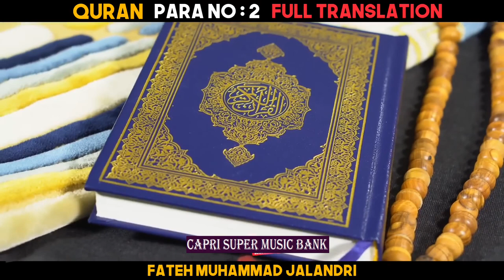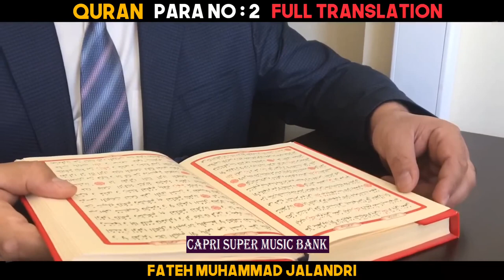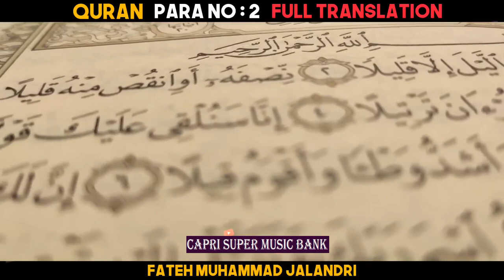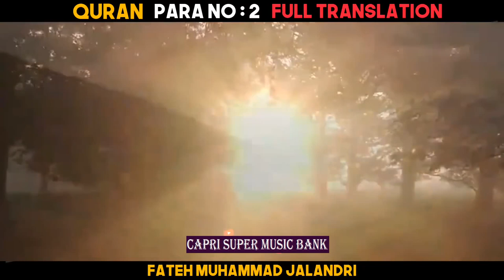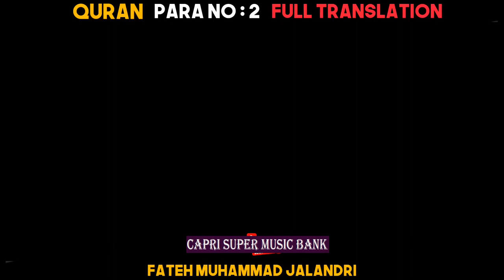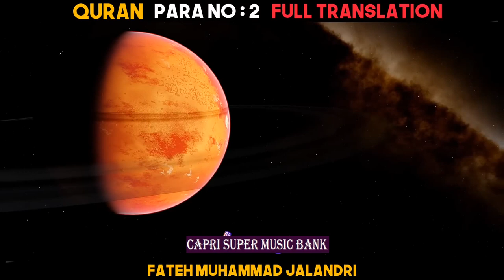Quran ... Para # 2 ... Urdu Translation